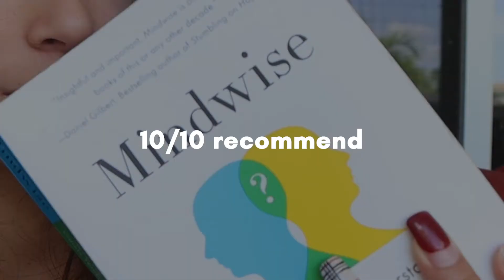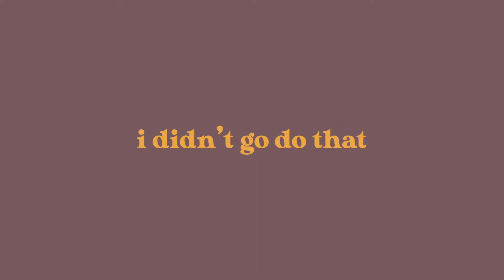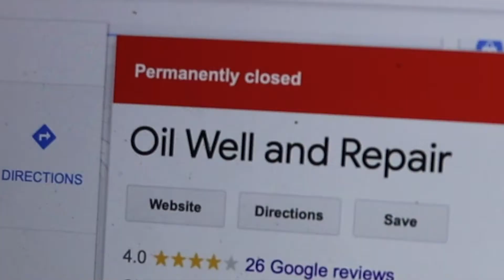GETTING MY LIFE TOGETHER || getting nails done, deep clean, & more stuff I've been procrastinating